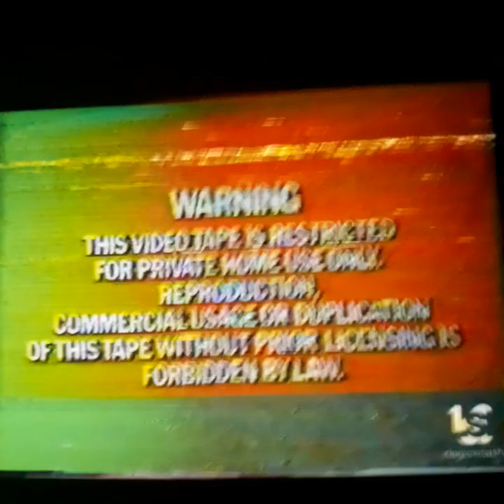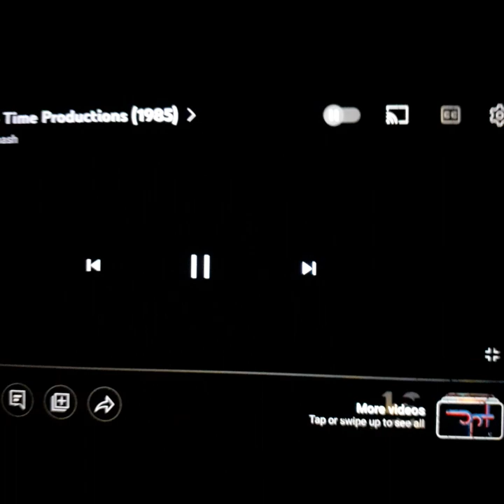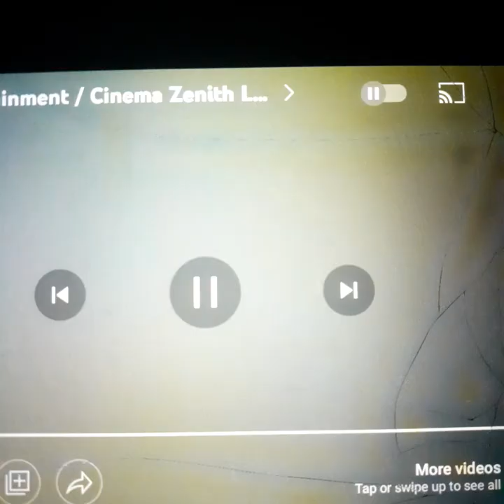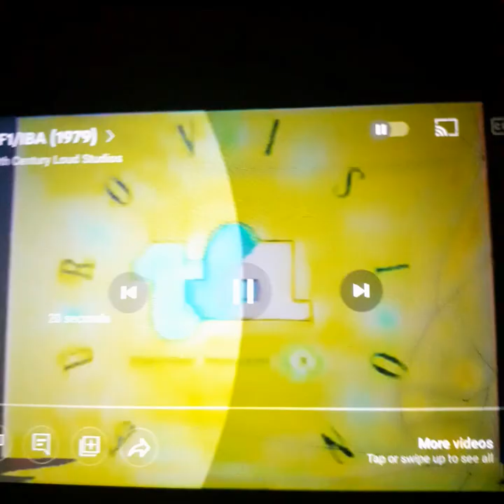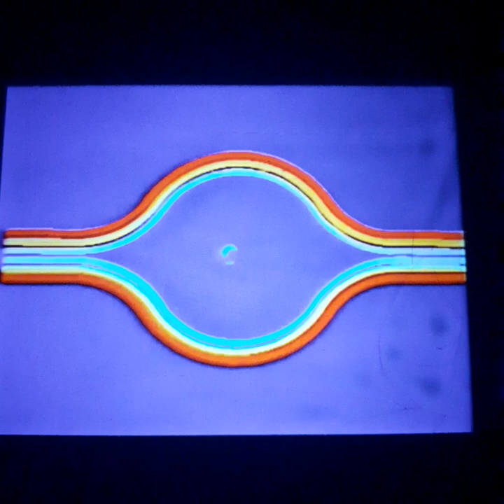CLG Wiki Live Channel 2022 (part 1/pilot)